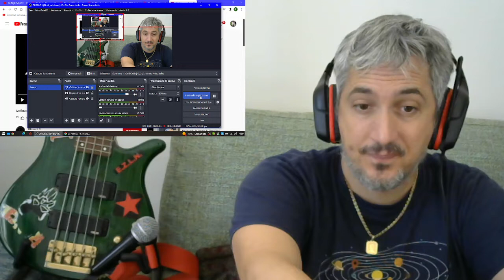Anthrax I am the law reaction Punk Rock Head italian musician singer and bass player James Giacomo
FIRST TIME EVER IN MY LIFETIME i am checking an Antrax song.
ENJOY my reaction!